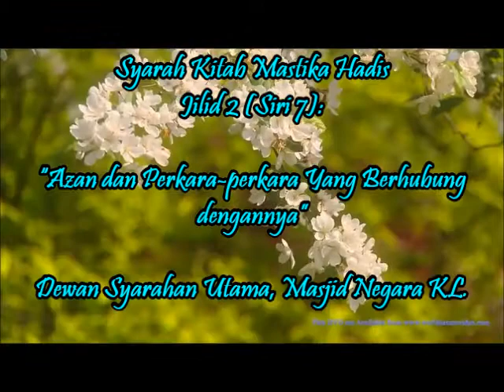AAM; 14-6-14: "Azan dan Perkara-perkara Yang Berhubung dengannya"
Syarah Kitab Mastika Hadis Jilid 2, Siri (17) Oleh: Y.bhg Ustaz Dr Abdul Basit bin Abdul Rahman